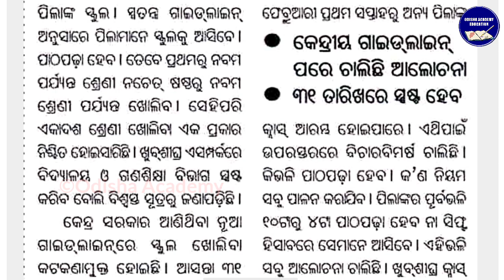ଫେବୃଆରୀରୁ ଖୋଲିବ ସମସ୍ତ ସ୍କୁଲ କଲେଜ Odisha 1st to 10th class School Open date College reopen date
ଫେବୃଆରୀରୁ ଖୋଲିବ ସମସ୍ତ ସ୍କୁଲ କଲେଜ Odisha 1st to 10th class School Open date || Odisha govt primary school & college reopen date